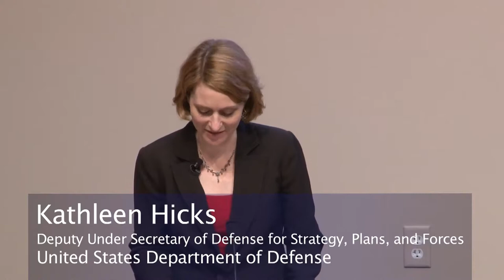Women & War Book Launch and Symposium Session 1 Part 1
Experts:
Tara Sonenshine

Session 1, Part 1: Kathleen Hicks, Deputy Under Secretary of Defense for Strategy, Plans, and Forces at the U.S. Department of Defense, keynoted "UN Security Council Resolution 1325 and the U.S. National Action Plan: A Department of Defense Perspective" and discussed women and war from the perspectives of the U.S. Department of Defense.

Welcome and Moderator:

    Tara Sonenshine
    Executive Vice President
    United States Institute of Peace

Keynote:  "U.N. Security Council Resolution 1325 and the U.S. National Action Plan: A Department of Defense Perspective"

    Kathleen Hicks
    Deputy Under Secretary of Defense for Strategy, Plans, and Forces
    United States Department of Defense